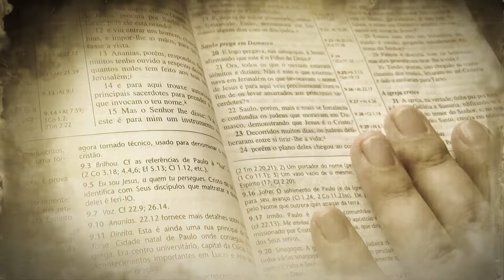OS PROJETOS DE DEUS - Devocional Templo das Águias 04 de abril de 2020